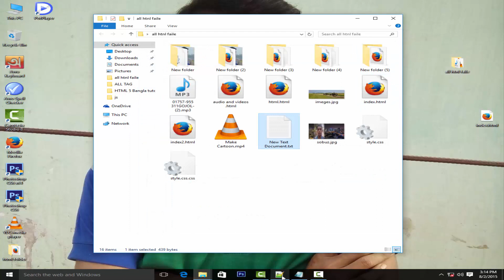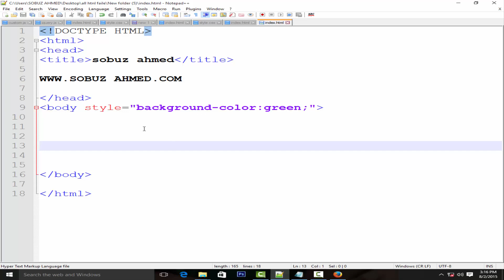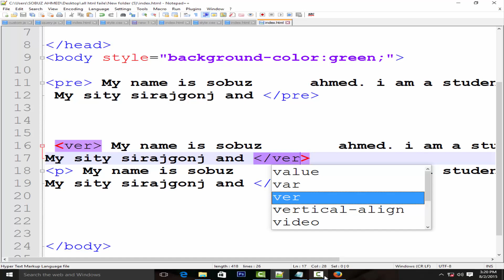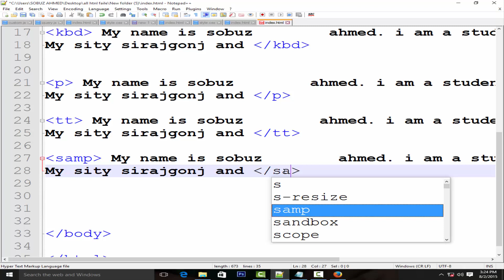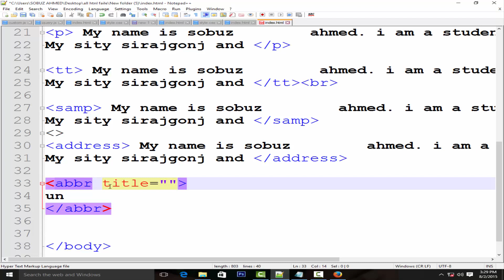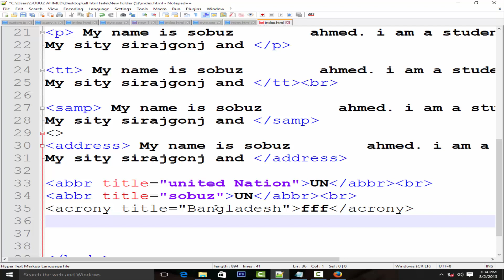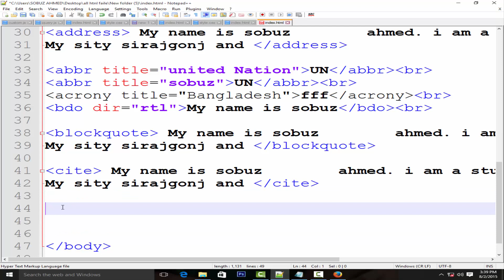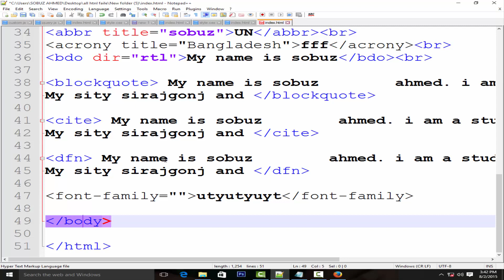html 5 bangla tutorial 12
বাংলা ভাষায় ওয়েব ডিজাইন